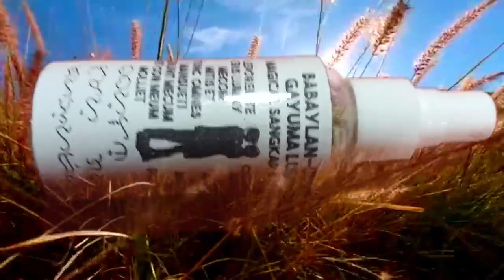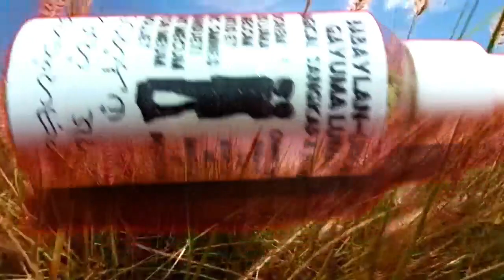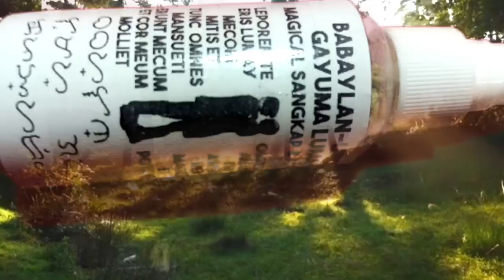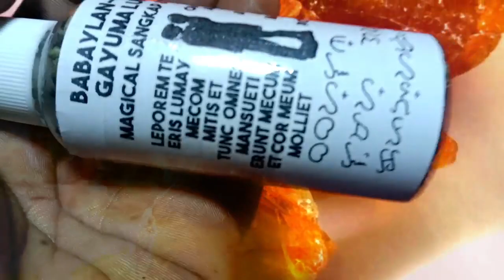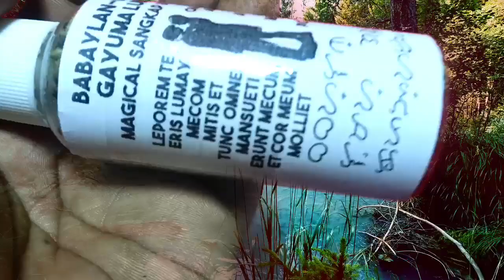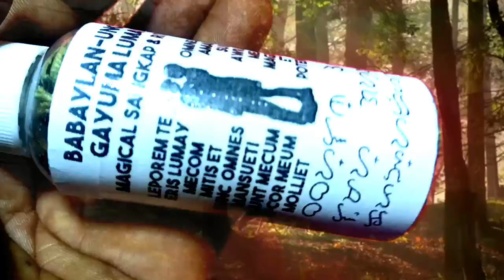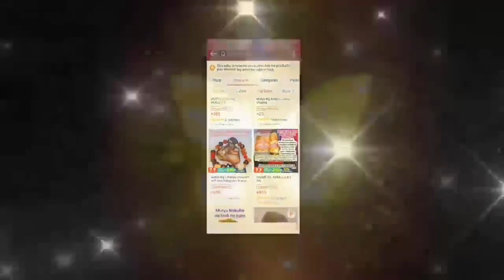AGIMAT GAYUMA LUMAY MAGICAL